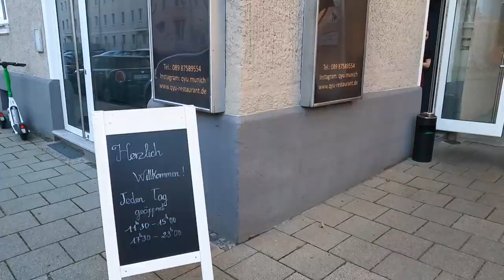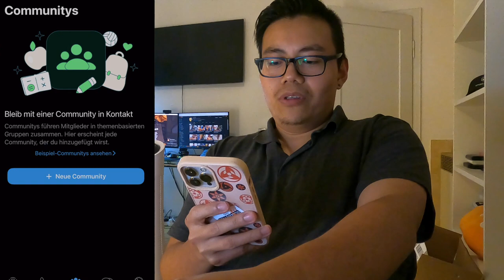ICH TESTE LADEN DER FOODBLOGGER KAUFT?!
euda so gut wie jeder Münchner Foodblogger war hier aber warum...